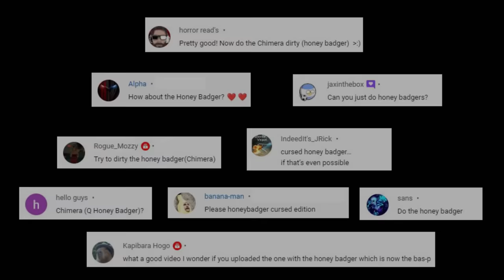Cursed Guns | Honey Badger Edition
Hey guys it's another day with another cursed guns episode, and this time is Honey Badger Edition, also known as the Chimera in the game. And holy moly the amount of requests for this guns is insane so please enjoy it guys, Have a great weekend and I will talk to you all again soon!

Big thanks to George Salonikh for the great inspiration for me into making this video.